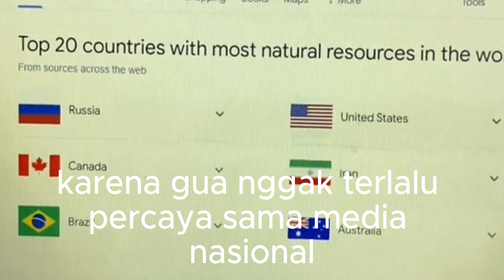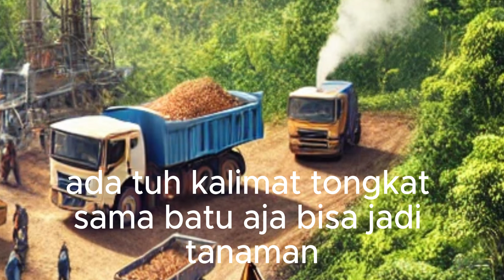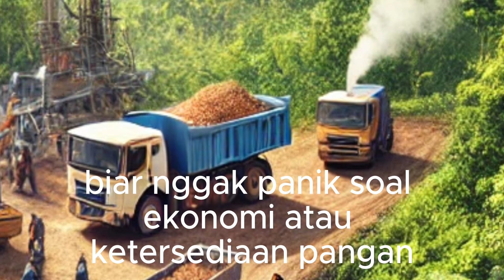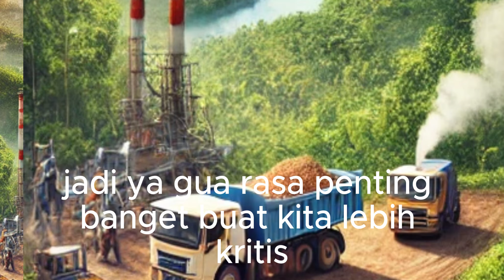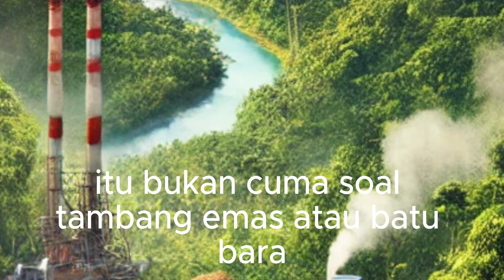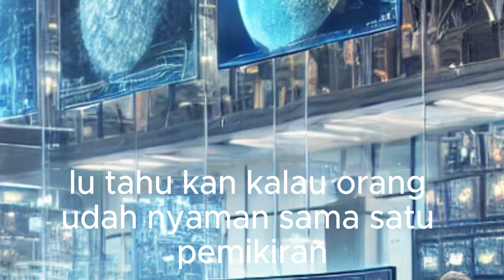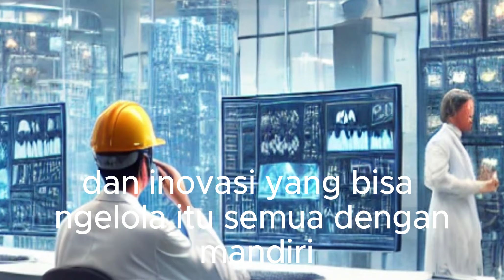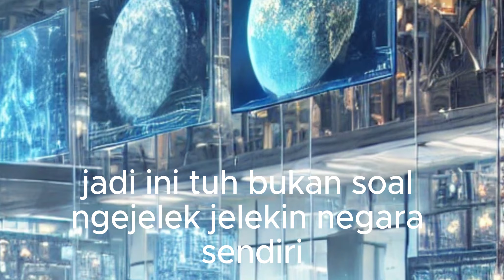Benarkah Indonesia Kaya Sumber Daya? Siapa yang Diuntungkan Sebenarnya?